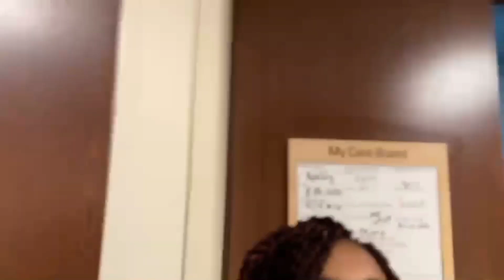Grandma Priceless reaction meeting grandbaby|Grandma first moments with her grandbaby|*So Cute*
Hi my name is Nelly AkA Nelly Whitelion because l married to Whitelion himself😊. I'm a Nigerian American, base in Minnesota, United State. l am wife, mom, a career girl(Register Nurse) & a small entrepreneur😁My channel is about family vlogs, food, health, discussion, career and sharing my own ideas, Please subscribe and support me 🙏🙏🙏😊